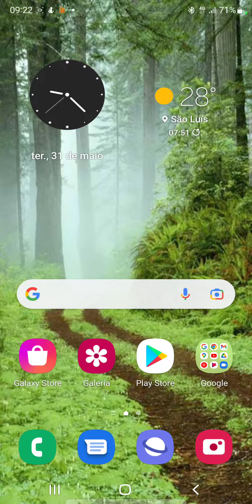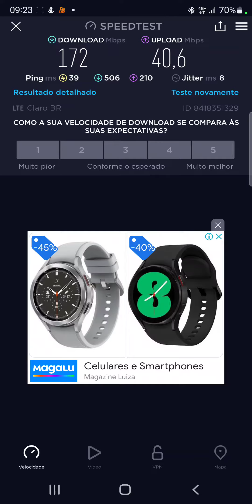Claro móvel | Velocidade 4G+ em média 150 mega, já com 3G, nenhuma conexão.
Com a rede 3G, os smartphones têm, em geral, velocidades de download de até, aproximadamente, 2 Mbps (megabits por segundo). Em comparação, as redes 4G permitem download a velocidades de cerca de 3 a 5 Mbps, que é quase a mesma velocidade que muitos computadores domésticos recebem via modem a cabo

O 4G começou a ser discutido ainda em 2008. Uma das principais apostas é a capacidade de atingir velocidades na casa dos 100 Mb/s em dispositivos móveis, simplesmente inalcançável para a tecnologia da época, algo em torno de 10 vezes mais rápido do que o 3G.6 de out. de 2018

O que é internet 4G?
A internet 4G é a sucessora direta da 3G, que traz avanços significativos principalmente na velocidade de conexão e no carregamento de dados. A sigla vem da expressão 4th Generation, ou seja, a quarta geração de internet móvel. [...]
Por Marlon Câmara; da Redação

19/01/2012 17h23  Atualizado há 10 anos